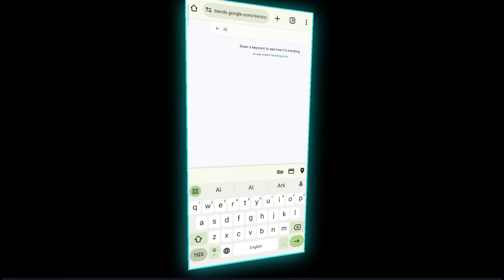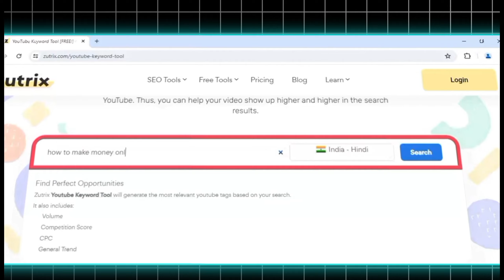3 tools for YouTube Creators (YouTube SEO)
3 useful tools for YouTube Creators (YouTube SEO)

In this video, we delve into Discover the top 3 essential tools every YouTube creator needs to boost their channel growth and optimize content! In this video, we dive into Google Trends, Zutrix, and VidIQ, explaining how each tool can enhance your YouTube strategy. Whether you're looking to find trending topics, analyze keywords, or get advanced insights, these tools have you covered. Watch now and take your YouTube channel to the next level!

Timestamps:
0:00 - Introduction
0:15 - Key Point
0:45 - Key Point
1:15 - Key Point
1:45 - Conclusion

futuretools
google trends
google trends content
google trends for youtube videos
google trends seo
new ai tools
nolan molt
think media
youtube seo